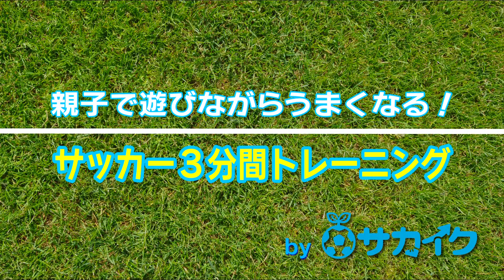【初心者向け】アウトサイドでボールを蹴る練習 「止める・蹴るの基本動作」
サカイクがお届けする『親子で遊びながらうまくなる！サッカー３分間トレーニング』。今回は初心者に多い、足の外側（アウトサイド）を使ってボールを狙ったところに蹴れないという悩みを改善するトレーニングをご紹介します。

ボールを止める、蹴る、というサッカーの基本中の基本の一つ。足の外側（アウトサイド）を使ってボールを蹴る方法を初心者が一から身につけるための基本動作、ポイントをサカイクキャンプコーチが説明。

基本からしっかり身につけましょう。

親は難しい動きは一切必要なし。

このトレーニングは遊びを通して楽しみながら行うことで、足の外側（アウトサイド）で狙ったところにボールを蹴る動きが上手になります。

ぜひ親子でチャレンジしてみてください！